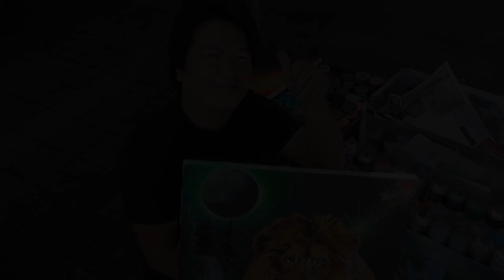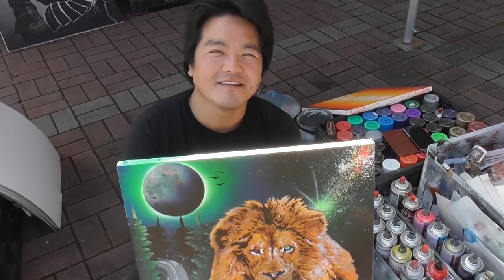lion king !!! spray paint art eden 百獣の王ライオン スプレーペイントアート